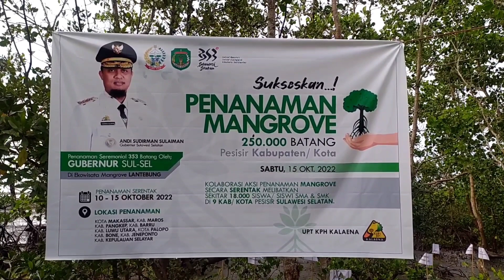Bantuan Tanaman Mangrove / bakau Serentak Upaya Provinsi Sulawesi Selatan Pemulihan Tanaman Mangrove